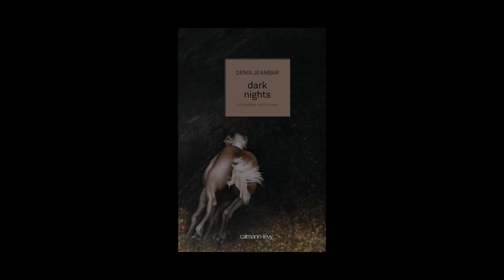Denis Jeambar - Dark nights, nouvelles nocturnes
A l'occasion du Salon du Livre de Paris 2014, Denis Jeambar vous présente son ouvrage "Dark nights, nouvelles nocturnes" aux éditions Calmann-Lévy.